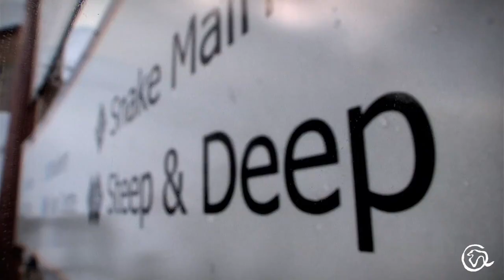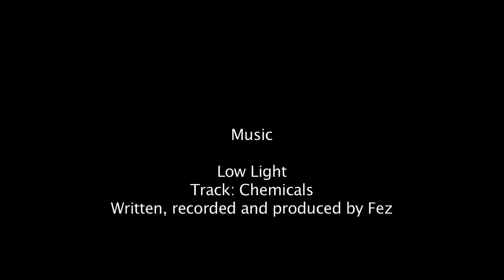Ski and Snowboard Instructor Course - Changing Worlds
Check out our awesome 3 and 12 week Ski and Snowboard Instructor courses in Banff and Fernie, Canada!